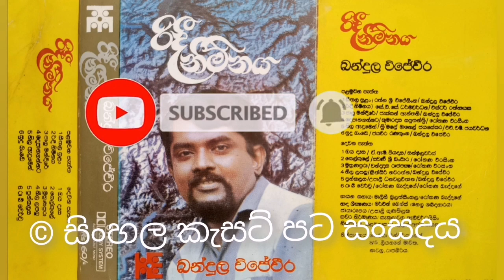Ridee nimnaya (Original) - Bandula Wijeweera රිදී නිම්නය - බන්දුල විජේවීර Original cassette version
ගායනය- බන්දුල විජේවීර
පද- කේ.ඩී.කේ ධර්මවර්ධන
තනුව- ආචාර්‍ය වික්ටර් රත්නායක

හෙවියා එන්ටර්ප්‍රයිසර්ස් ලේබලයෙන් නිකුත්වූ බන්දුල විජේවීර මහතාගේ 'රිදී නිම්නය' කැසට් පටයෙනි...

සියලු ගීත වල කතෘ අයිතිය මුල් ශිල්පීන් සතුවන අතර කැසට් පට ගීත සංරක්ෂණය කිරීම හැර වෙනත් කිසිදු ආකාරයක මූල්‍යමය ලාභ ඉපැයීමේ අරමුණින් කිසිදු ගීතයක් ප්‍රචාරණය නොකරයි.